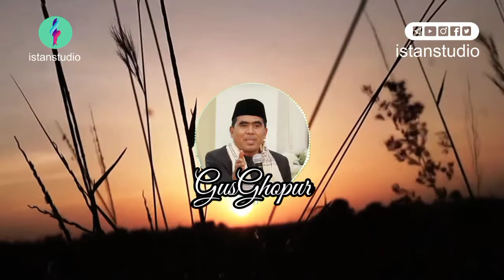Gus Ghofur : Wali Yang Berterimakasih Karena Disakiti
Assalamu'alaikum sahabat istan...

Tema kita kali ini adalah " Wali Yang Berterimakasih Karena Disakiti ",dan pembahasan lainnya, semoga bermanfaat ya.. dan kita bisa mengambil hikmahnya. aamiin